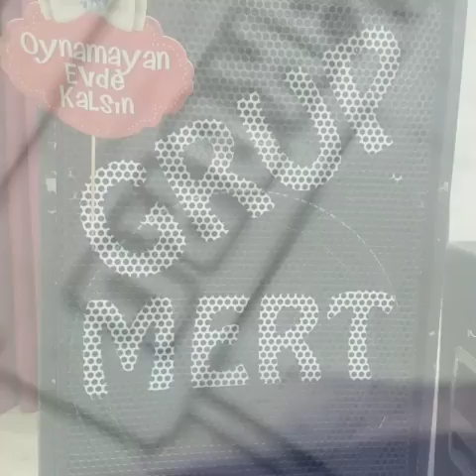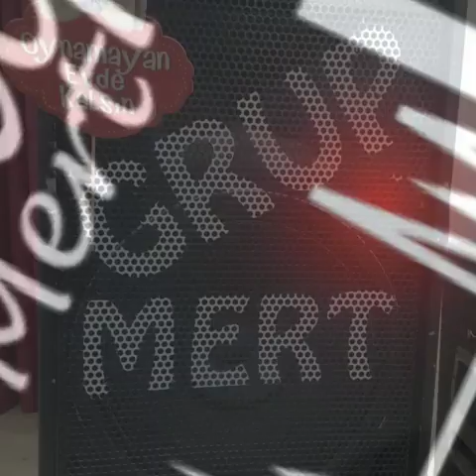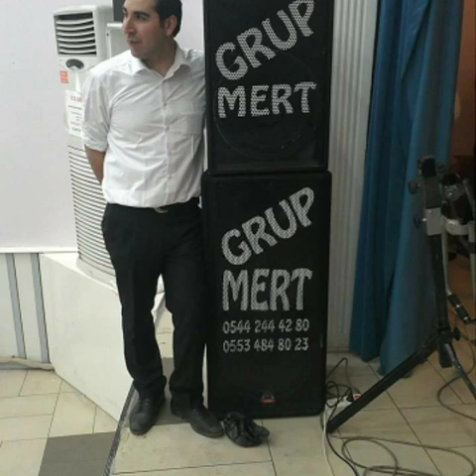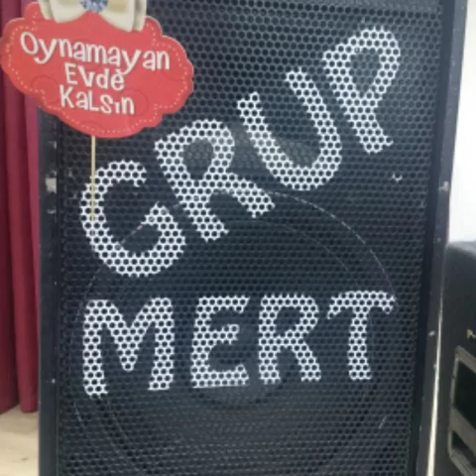GRUP MERT Ben yoruldum hayat